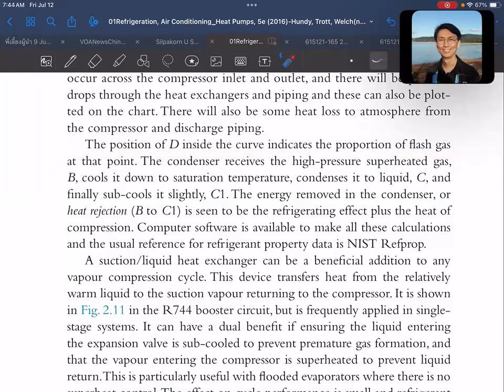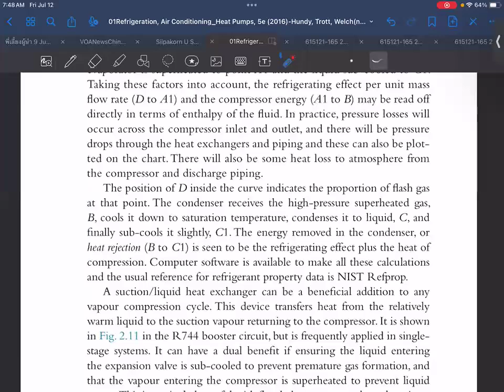EP02-021 Ch2 The Refrigeration Cycle (RACHP-HTW-5e)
Chapter 2 The Refrigeration Cycle
2.1 Ideal Cycle (EP02-001 ถึง EP02-002)
2.2 Simple Vapour Compression Cycle (EP02-003 ถึง EP02-009)
2.3 Practical Considerations and COP (EP02-010 ถึง EP02-023)
2.4 Multistage Cycles (EP02-024 ถึง EP02-030)
2.5 Transcritical Carbon Dioxide Cycles (EP02-031 ถึง EP02-034)
2.6 Heat Powered Cycles
    2.6.1 Absorption Cycle (EP02-035 ถึง EP02-043)
    2.6.2 Adsorption Cycle (EP02-044 ถึง EP02-046)
    2.6.3 Desiccant Cooling (EP02-047 ถึง EP02-049)
2.7 Other Processes
    2.7.1 Air Cycle (EP02-050 ถึง EP02-053)
    2.7.2 Stirling Cycle (EP02-054)
    2.7.3 Total Loss Refrigerants (EP02-055)
    2.7.4 Thermoelectric Cooling (EP02-056)
    2.7.5 Magnetic Refrigeration (EP02-057)